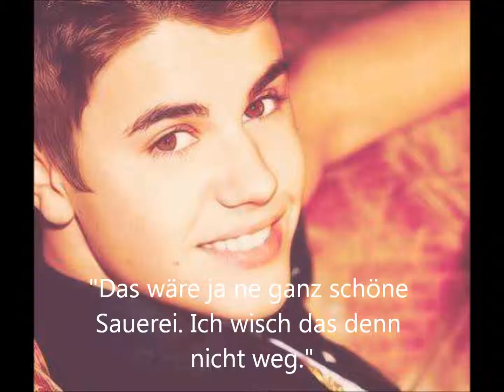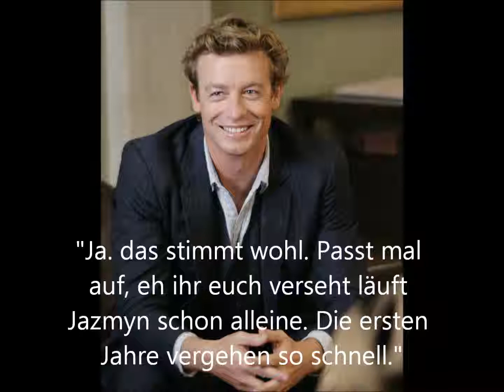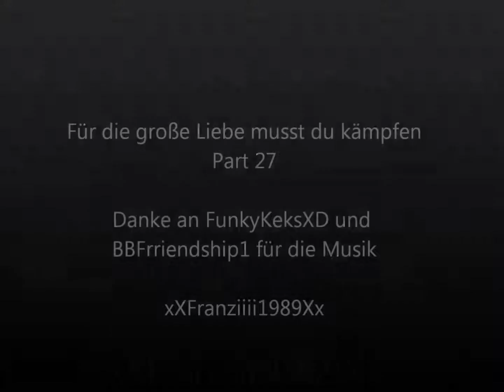Für die große Liebe musst du kämpfen part 27